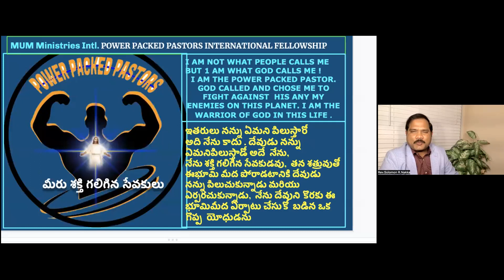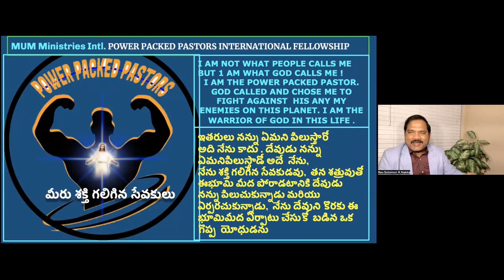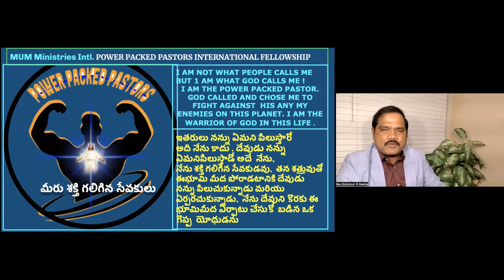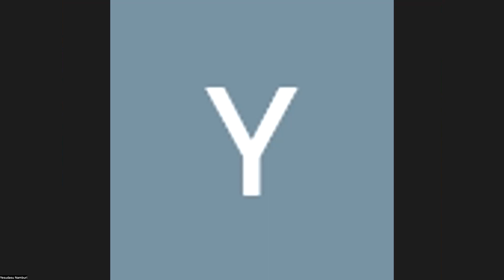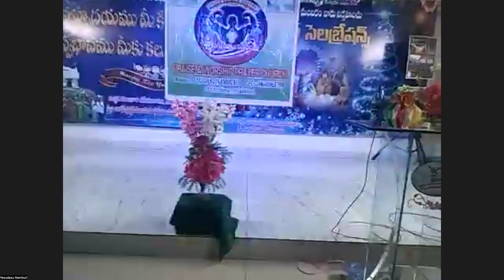Praise & Worship by PWP Church, Gunter in Power Packed Pastor's Meeting on Feb.11-2023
స్తుతి ఆరాధన పిడబ్ల్యుపి చర్చి, ఫిబ్రవరి 11-2023న పవర్ ప్యాక్డ్ పాస్టర్ మీటింగ్‌లో